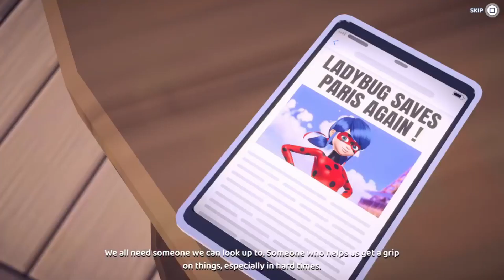Miraculous: Rise Of The Sphinx Level 1 Mr. Pigeon Akuma Mode 3 Stars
In this video, I show you how to get 3 stars on Level 1 Mr. Pigeon Akuma Mode. I also show you the time around that level in Paris.